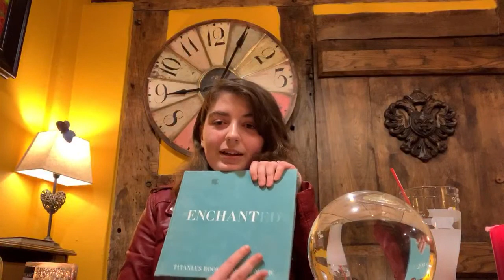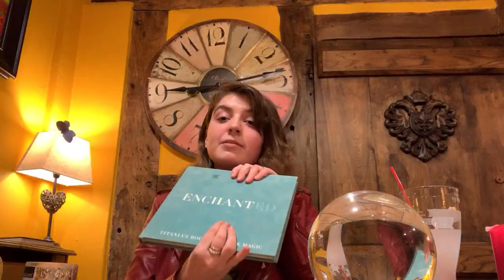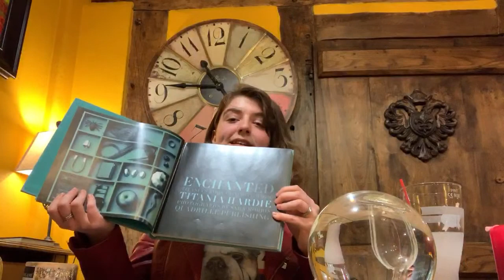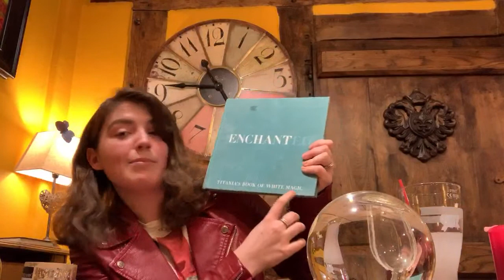Introduction - Mary Beattie's Witchcraft Wednesdays - Part 1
Mary Bettie, daughter of television ghost hunter Yvette Fielding, starts a series of videos based around her exploration of witchcraft.